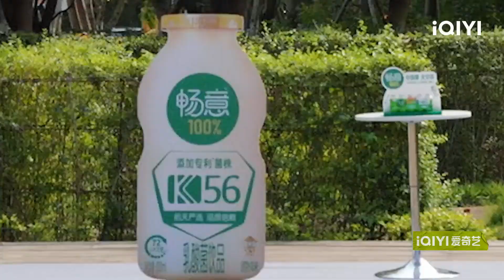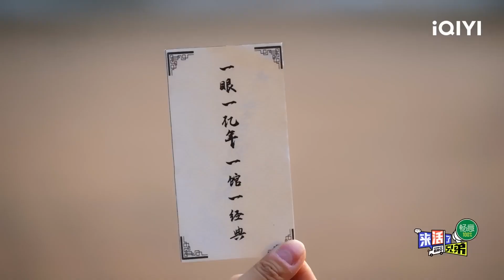姚政王勉力克苏醒王栎鑫成功逆袭！陈楚生苏醒拼恐龙滑铁卢两眼一黑 | 来活了兄弟 EP6花絮 | COME ON BRO | iQIYI综艺